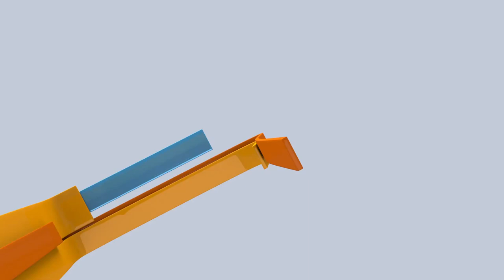Violencia, Pensamiento y Crítica con Judith Butler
Les invitamos a ver esta segunda parte de la entrevista  con nuestra invitada especial, Judith Butler, filósofa post-estructuralista y el filósofo Camilo Retana. En el siguiente horario: Martes 18 de agosto, 8pm y Domingo 23 de agosto, 7pm.